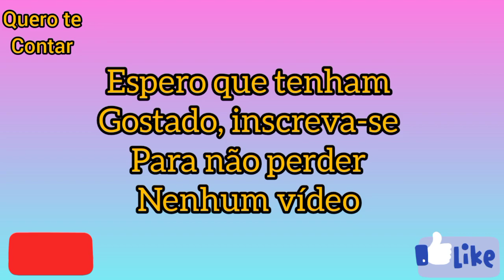ARY MIRELLE E JOÃO GOMES SÃO FLAGRADOS JUNTOS APÓS TÉRMINO